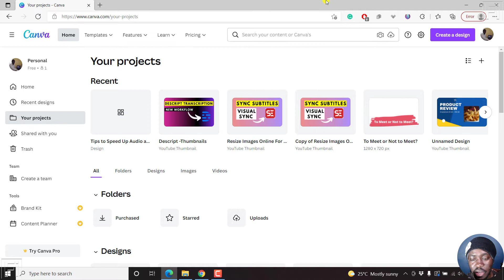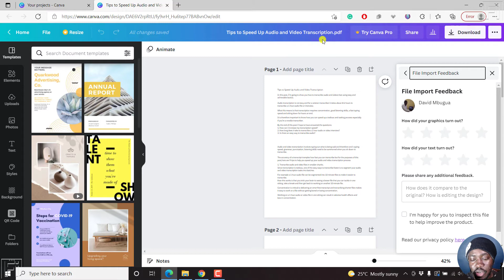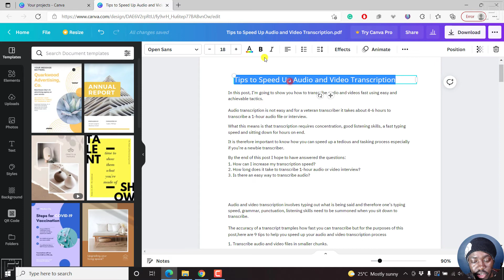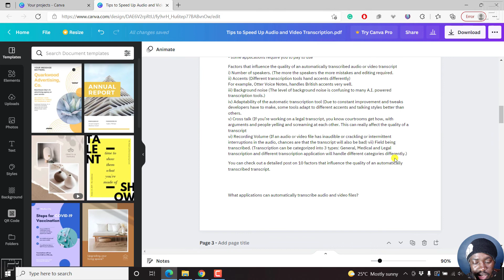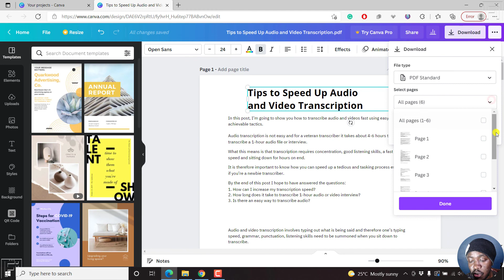Can you Edit a PDF in Canva? | How to Use Canva to Edit a PDF for Free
Can you Edit a PDF in Canva? In this video, I'll show you step-by-step how to edit a pdf for free and online using Canva.

👉 How to Blur Part of an Image or Picture Online Using Canva | Blur Faces In Canva

👉 How to Use Canva's Color Picker Or Eye Dropper Tool - How to Pick a Color From a Design in Canva